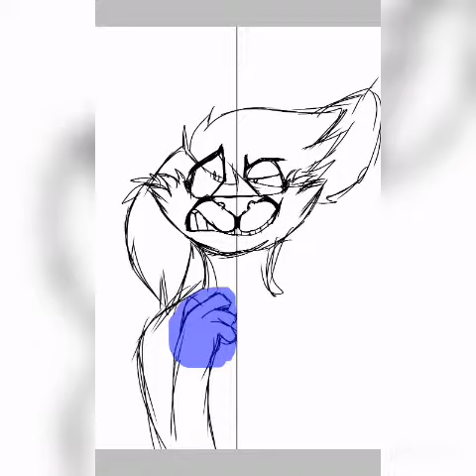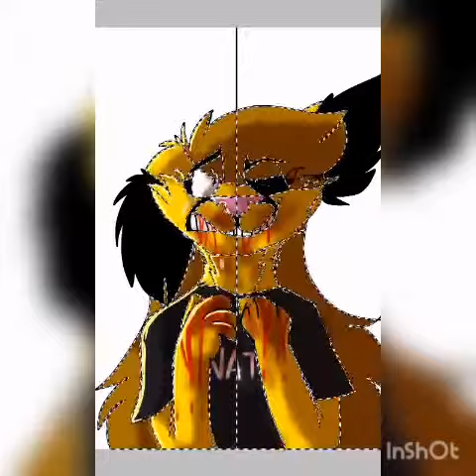Speedpaint. ~Two sides~ [TAWOG OC]